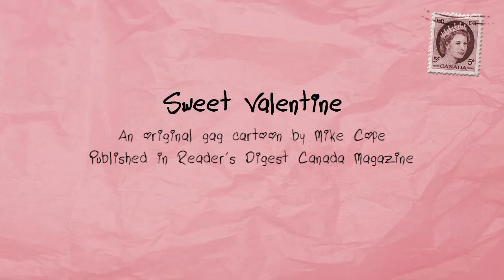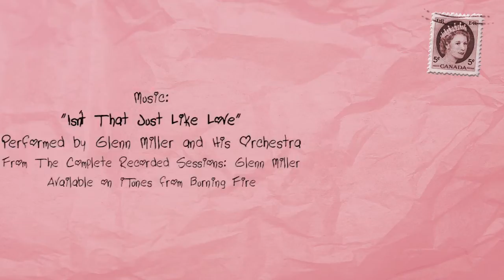Sweet Valentine - Inking a Reader's Digest Gag Cartoon by Mike Cope (February 2011)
A sweet Valentine's Day treat from Canadian cartoonist, Mike Cope.  Watch one of his Reader's Digest magazine gag cartoons magically come to life in this time lapse style video.

For those who are interested in a cartoonist's tools of the trade, here's a bit about my style and process ...

Each gag cartoon begin as a very light rough pencil sketch drawn on a piece of smooth-surfaced Strathmore Bristol board using a regular 2H pencil.  I ink directly over my pencil work with Winsor & Newton Black Indian Ink using a pair of dip pens and brush.  The pen nibs demonstrated in this video include a Hunt 512 and a Speedball 513EF in a Koh-I-Noor Penholder (No. 127N).  I favour the 513EF for 99% of all my cartooning.

The original cartoon art measures 11" x 14" and is then scanned into Adobe Photoshop, where it is coloured in CMYK format.  The finished cartoon is then emailed to the editors at Reader's Digest Canada for consideration.

Of course, I can't stand working in a quiet studio, so I always has a movie, cartooning podcast, or music playing in the background.  One of my favourite musicians to listen too, especially when I'm inking, is the wonderful and legendary, Glenn Miller.  There's something about those old-time, big band tunes that help inspire my own toons.

SWEET VALENTINE
An original gag cartoon by Mike Cope
Published in Reader's Digest Canada Magazine (February 2011)